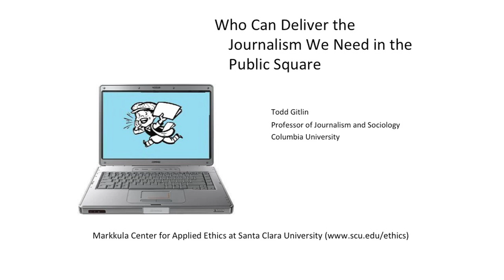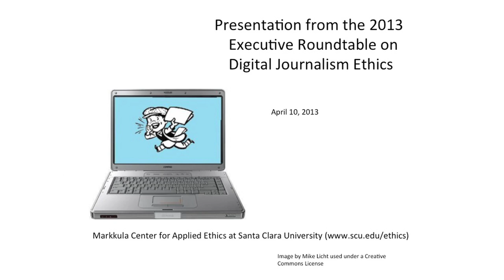Who Can Deliver the Journalism We Need in the Digital Public Square?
Todd Gitlin, professor of journalism and sociology at Columbia Journalism, reviews the history of journalistic independence in a talk for the 2013 Digital Journalism Ethics Roundtable sponsored by the Markkula Center for Applied Ethics at Santa Clara University.